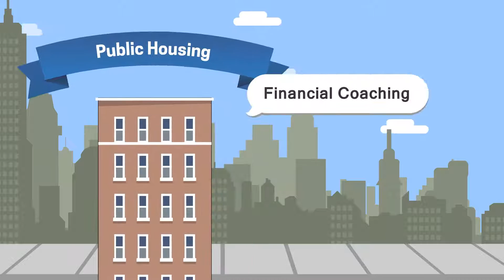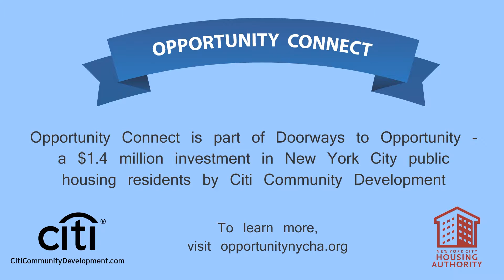Opportunity Connect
Opportunity Connect is part of Doorways to Opportunity - a $1.4 million investment in New York City public housing residents by Citi Community Development.